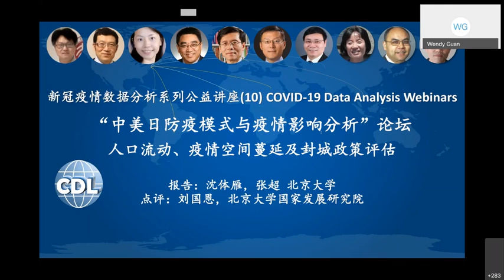E10 - COVID19 Data Analysis Forum (1) Speakers Introduction